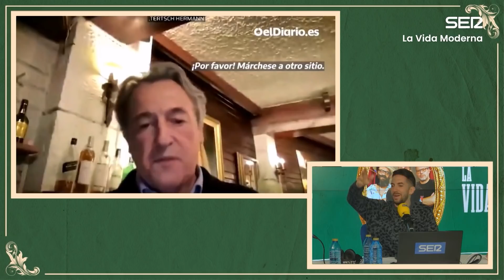Herman Tertsch, márchese a otro sitio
LVM 8x59 | Deje de molestar de una vez.